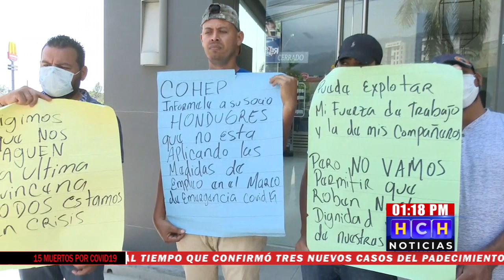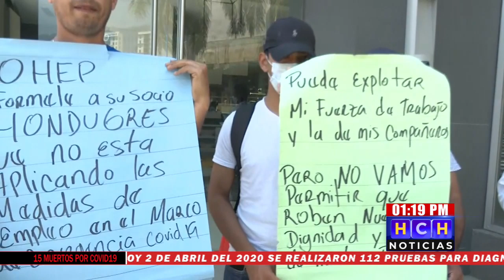¡A la calle! Empleados de empresa de cerámica denuncian 100 despidos y falta de pago